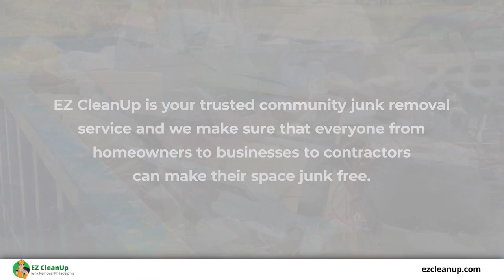EZ CleanUp Philadelphia Pennsylvania 19146